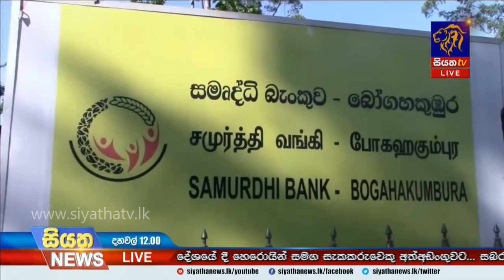Siyatha News | 12.00 PM | 08 - 04 - 2020